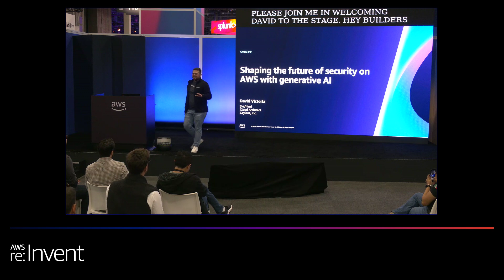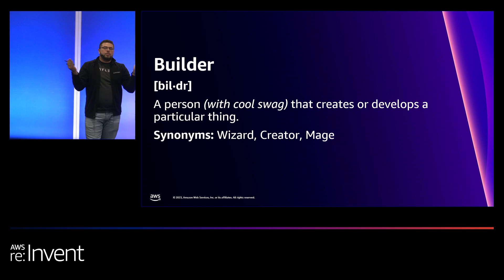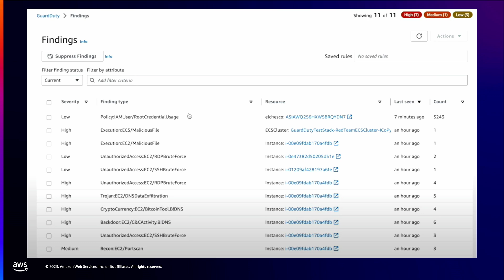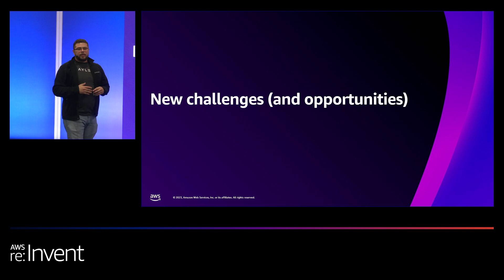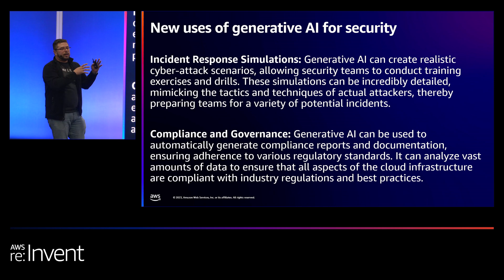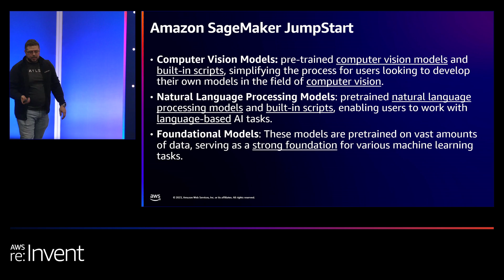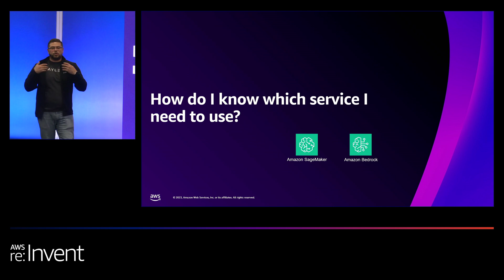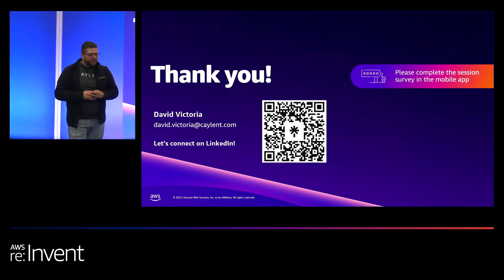AWS re:Invent 2023 - Shaping the future of security on AWS with generative AI (COM309)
In this dev chat, learn about innovative aspects in the world of SecOps through the use of LLM and generative AI. Learn how advanced models like Llama 2 and Claude are being applied on AWS infrastructure to simulate and detect threats in real time, helping operations teams elevate their security posture. Explore time-honored technologies like Amazon SageMaker, Amazon GuardDuty, and AWS Lambda, as well as recent innovations like SageMaker JumpStart Foundation Models and Amazon Bedrock.